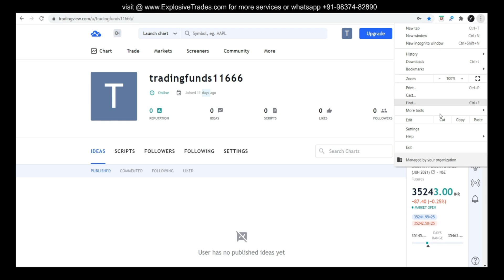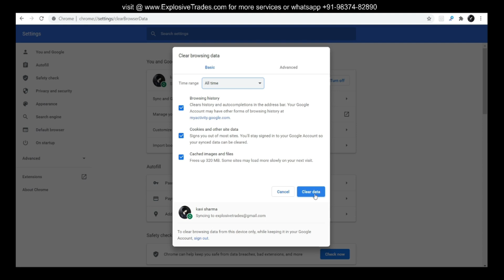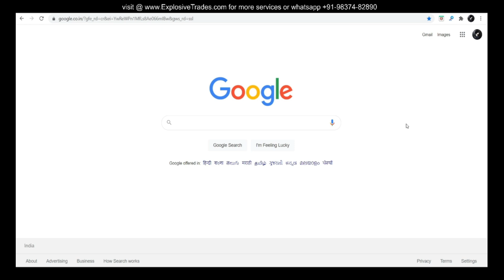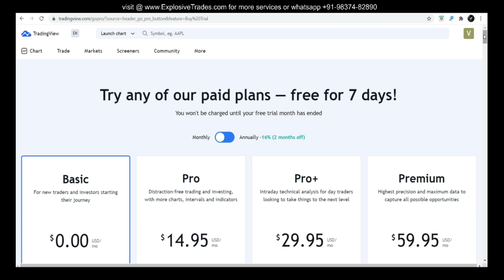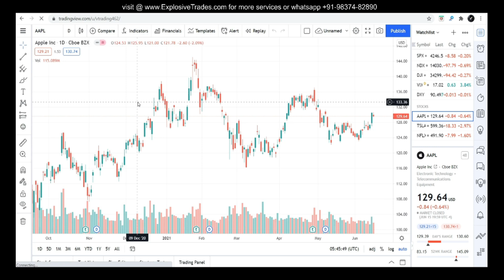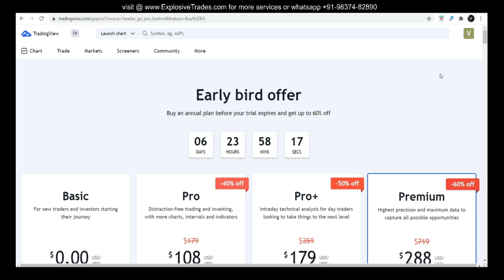How to login tradingview Premium account ? || trading software || charting software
,tradingview
,tradingview best indicator
,tradingview tutorial
,tradingview indicators
,tradingview app
,tradingview paper trading
,tradingview setup
,tradingview screener
,tradingview strategy tester
,tradingview strategy
,tradingview chart
,tradingview india
,eueusd tradingview
,sgx nifty trading view
,tradingview live chart
,tradingview banknifty
,banknifty tradingview